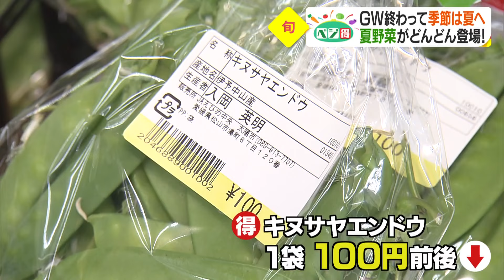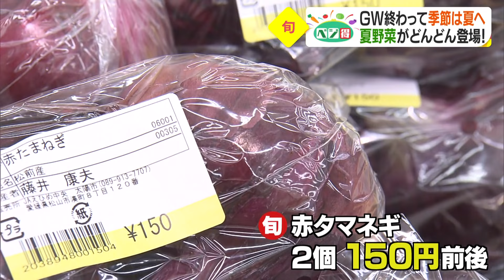直売所「おひさま市」の旬な情報‹5月9日放送›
◇赤タマネギで作る、彩り鮮やかなピンク色のオニオンドレッシング
◇ドレッシングのレシピはおひさま市のＨＰ・店頭に掲載中！